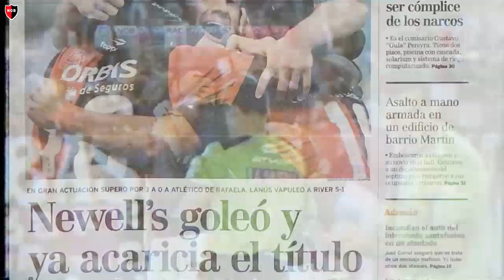Newell’s, sinónimo de pertenencia | Campeón 2013 - Maxi